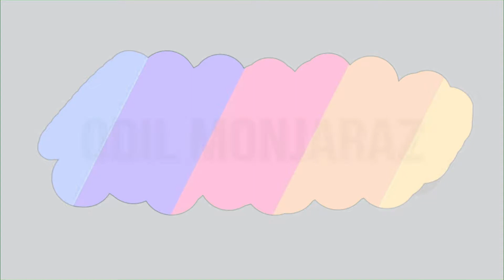¿PÓRQUE SE CELEBRA EL DÍA DEL AMOR Y LA AMISTAD?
En este vídeo les digo cual es el significado acerca de esta celebración, les dejo unas fotos de este día, unos consejos.

Bendiciones y saludos!

Comenten de que hago mi próximo vídeo.